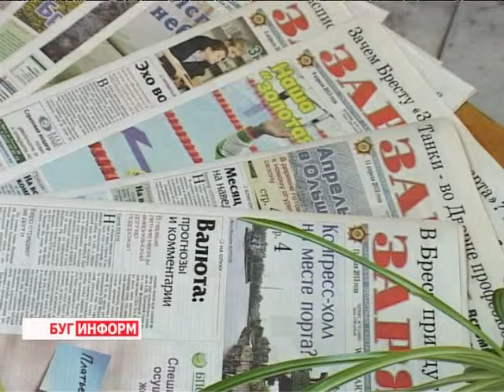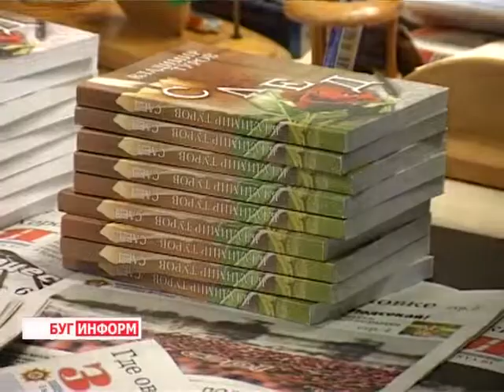2013-11-22 г. Брест Телекомпания "Буг-ТВ". Делегации журналистов и администрации Волынской области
Визит в Брестскую область  делегации журналистов и представителей администрации Волынской области.
Город над Бугом привлекателен для туристов и гостей.  Брестчанам есть что показать, есть чем   гордиться в своем  городе.
Сегодня в город Брест прибыла делегация журналистов и представителей администрации Волынской области. Скупое слово  - представители, как-то не совсем верно отражает смысл  взаимоотношений, которые сложились  за годы   тесного и плодотворного сотрудничества